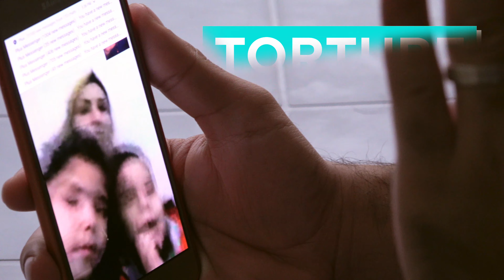The torture in al-Mezzeh Prison in Syria. The separation of refugees.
“I wish they were here with me so I could just throw away my phone”.

Salem Mdlala spent 8 months in one of Assad’s torture chambers in Syria. When he was released, he decided to stay in besieged Ghouta with his camera to document the war crimes and killings of the civilians.

His wife, Afraa and two sons, Muhammad and Marwan fled to Lebanon.

Salem hasn’t seen his family since they left Ghouta in February 2016. Him and Afraa talk every day, and he watches his sons grow up through the screen of his Samsung.

SIGN UP for our newsletter and be the first to know when we publish the full story of Salem on Sunday

Video/Edit by Martin Thaulow.